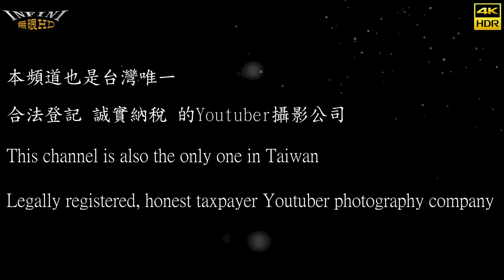【無限HD】仁武茶莊 Hot Q Girls 11(m4K 60p)